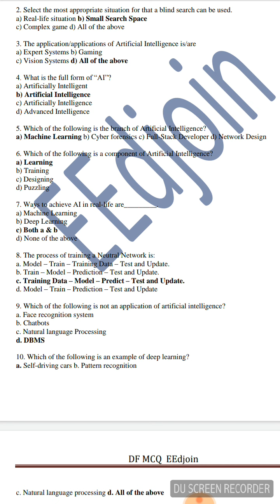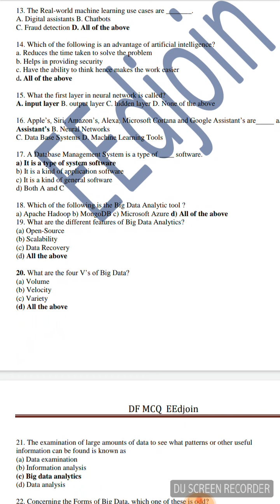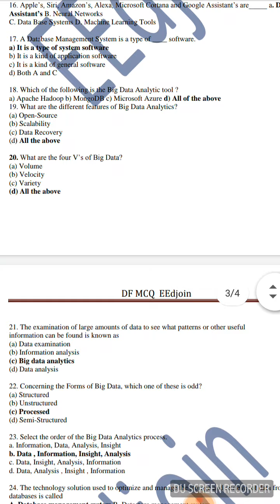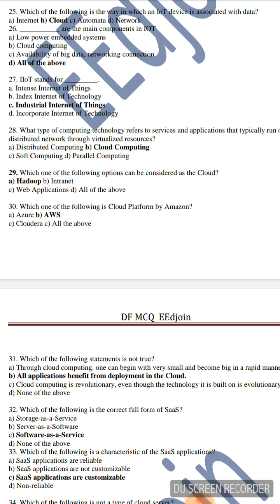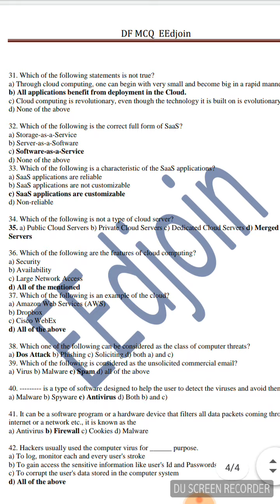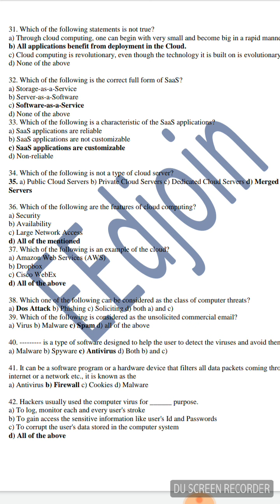Digital Fluency MCQ module 1 and 2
I made this video only for information purpose if any one had any issue please do make comment I will recheck and change my video content or I will remove my video

if any one wants digital fluency video classes comment it I will make video series for you